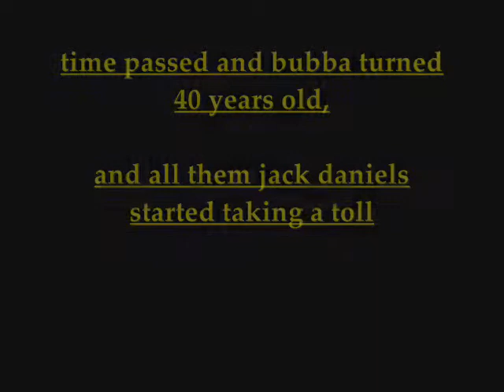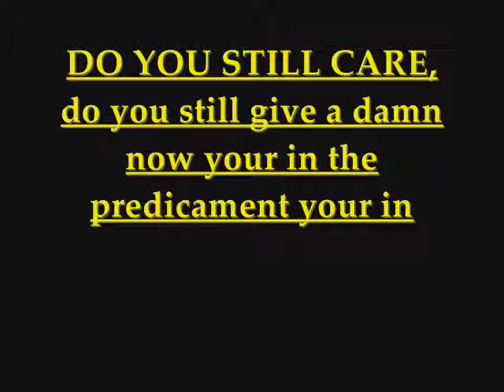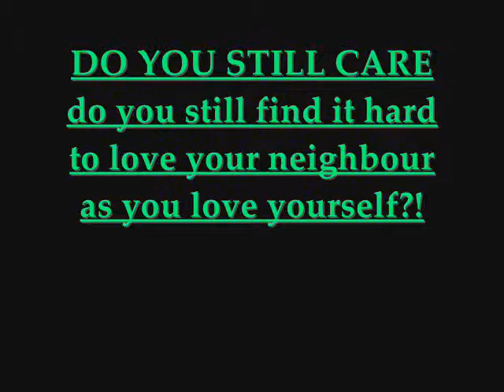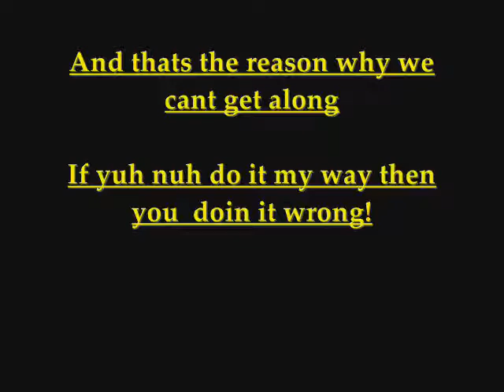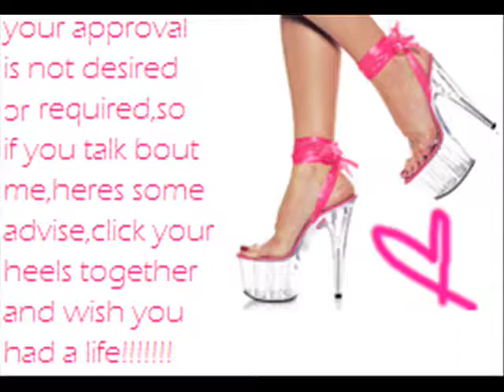Tanya stephens DO YOU STILL CARE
TANYA STEPHENS SONG DO U STILL CARE WIV THE  WORDS